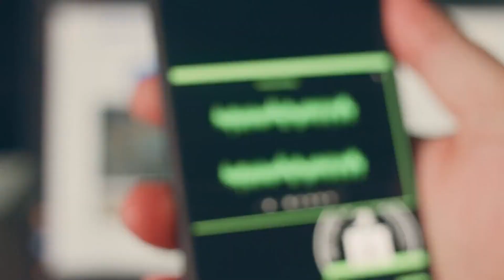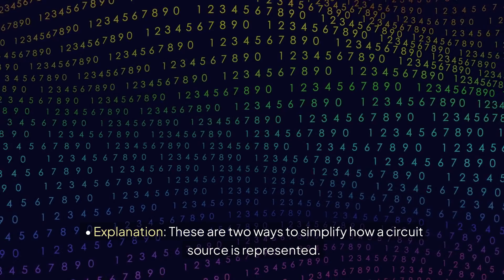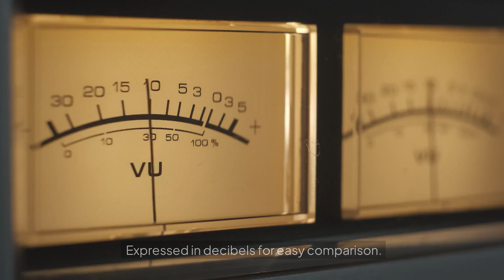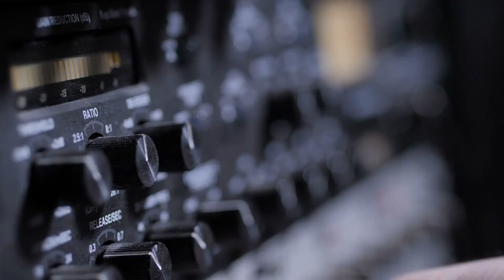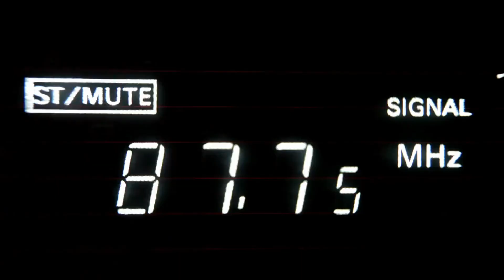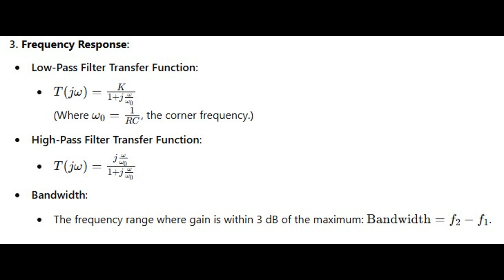Chapter 1: Signals & Amplifiers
This chapter dives into the fundamentals of signals and amplifiers. Learn about the representation of signals, analog vs. digital formats, and the basics of amplification, including voltage, current, and power gain. Explore the building blocks of circuit models and understand the principles of frequency response. Perfect for anyone venturing into electronics and circuit design!